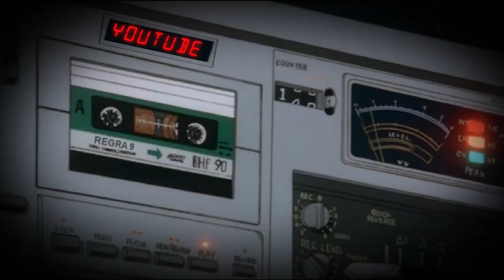SAC 63 - comentando comentários - E AS LISTAS?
No ar mais uma rodada fresquinha de comentando comentários!

Podcast "Massificando": o nosso episódio ainda não está no ar